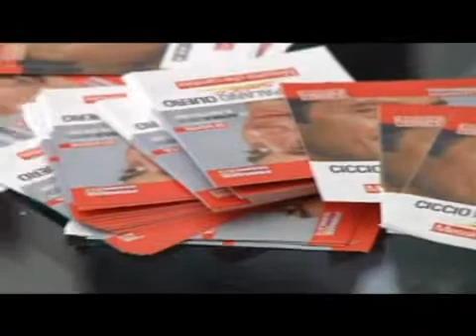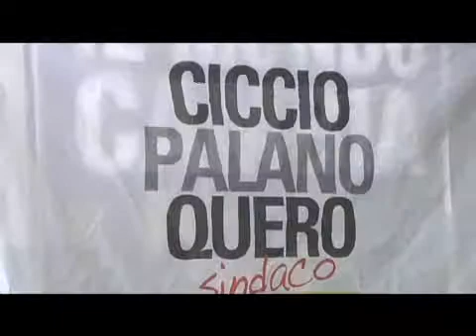Quero sulle primarie: ''La loro regolarità è interesse di tutti, Crocetta si ravveda''